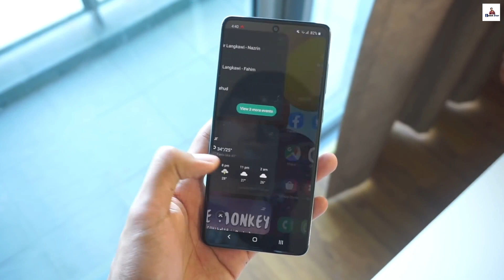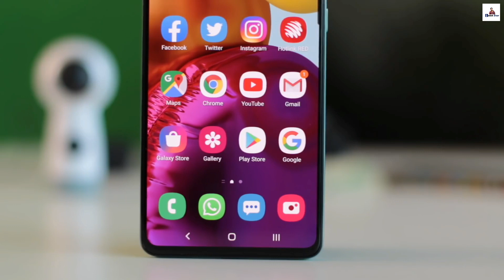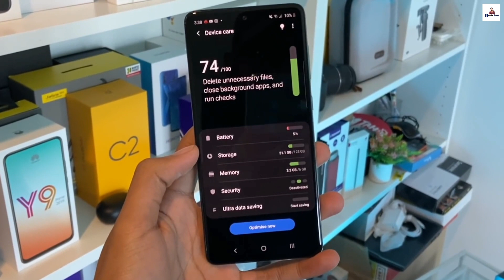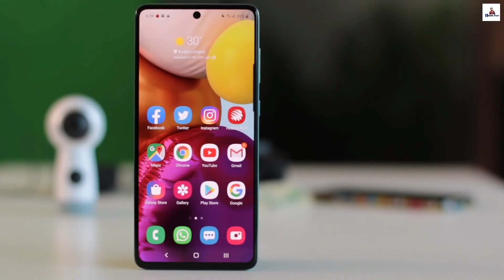আসছে Samsung M51: স্বপ্ন হবে বাস্তব ! Samsung M51 BANGLA REVIEW & Price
on This video we talk about samsung galaxy m51 which is going to launch soon in India & bangladesh market.
Samsung m51 has full hd + super amoled display & 7000 mah battery with 25 watt fast charger.samsung galaxy m51 has snapdragon 720g ota core processor & it will run on Android 10 based on one ui 2.0. samsung m51 has quad rear camera setup & single punch hole camera.
Samsung m51 price & launch date in india -
Samsung m51 price & launch date bangladesh